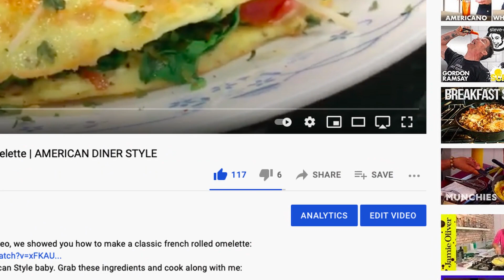ULTIMATE CRISPY ASIAN DUCK OMELETTE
Try making this awesome omelette and make sure to have fun while you do! If you feel like you need a recipe as well, let me know down in the comments so I can write it for you! I hope you enjoy watching this video as much as I did making it :)

Ze Sauces:
BBQ: Equal parts bbq, hoisin, and mayo, dash of chipotle sauce (water for thinning)
REGULAR: Equal parts hoisin and mayo (water)
KETCHUP: Equal parts hoisin and mayo + slightly less ketchup

I hope your day is filled with blessings and remember, once you believe, you're already half way there!